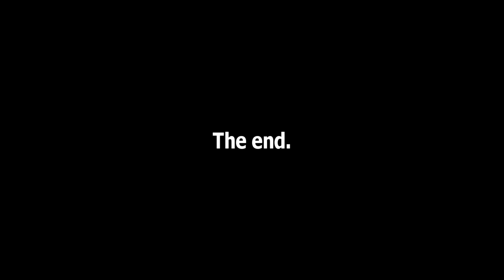SCOTTISH ROBOT DOG!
Scottish Robot Dog! Boston Dynamics are back again with their latest line of Scottish robots, this time Scottish robot dogs or dugs rather. SpotMini may be it's official name but these robot dugs need a good Scottish name.